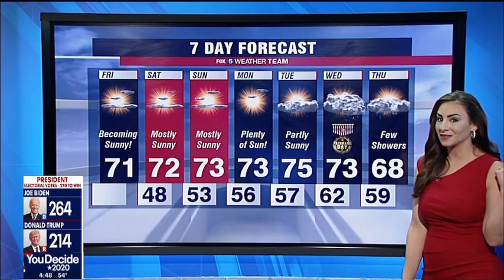Michelle Rotella 11/6/20 Tight Red Dress